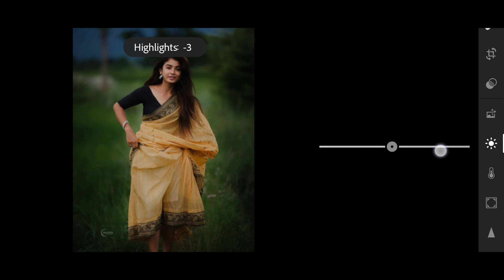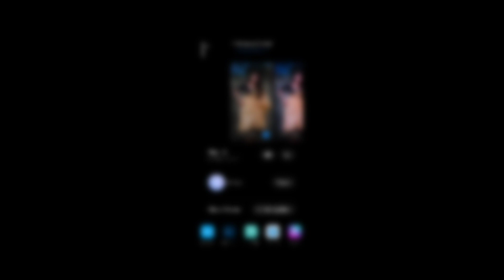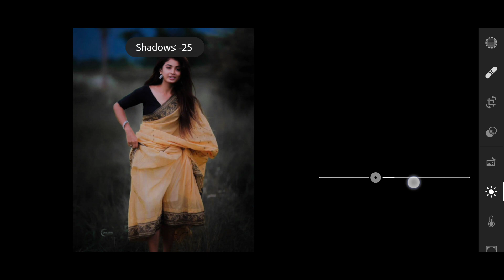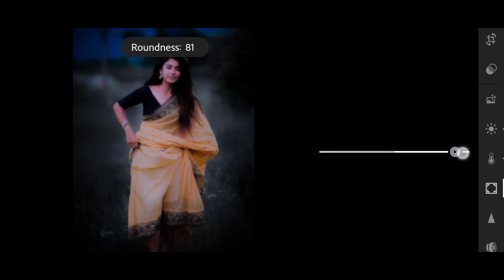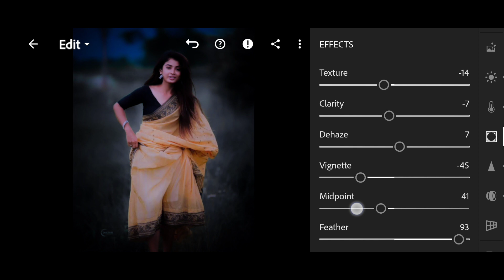LIGHTROOM 🙃 | LIGHTROOM EDITING NEW 2023 🔥 | LIGHTROOM PRESENTS Unstoppable 2.0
HI FRIENDS WHATSAP 👋 ||
      WEL COME TO OUR YOUTUBE- CHANNEL HOPE LIKE YOU MY VIDEO || 😉😜
                🔸▪ THANKS 🌹🙏🏻😉 ▪🔸

Brown and grey effect Lightroom photo editing present download free
lightroom portrait editing 2023
free preset download for lightroom mobile
free preset download app free preset download
lightroom presets
photo edit
copy paste photo editing
dark black background photo editing
Lightroom editing
lightroom presets
lightroom tutorial
editing presets
how to change pic background
pic editing
Ir editing
Ir photo editing
Ir
lightroom editing Ir editing photo
Ir edit
edit Ir
editing Ir
lightroom background
lightroom photo editing tamil
Ir effect
photo edit Ir aqua
lightroom edit video lightroom editing photo
lightroom editing tamil
lightroom effect
lightroom mobile
lightroom
Ir background
Ir editing mobile
lr edits
as editz
edit lightroom
editing photo
how to blur background in lightroom how to edit black and white photos
light room
lightroom
new lightroom editing orange preset lightroom mobile
pencil photo editing photo background change tamil
photo editing lightroom mobile photo editing presets lightroom
lightroom photo editing black lightroom photo editing dark
lightroom photo editing effect
lightroom preset